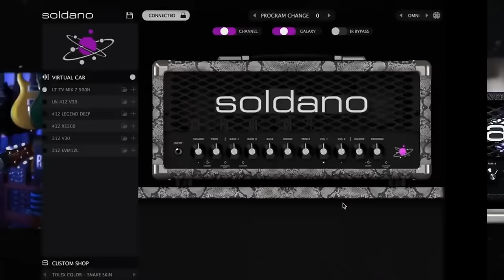Is Swapping Pickups a Waste of Time?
Feeling social?

00:00 - Theme Song
01:00 - Troy Update
05:00 - Leon Update
20:00 - Pickups
30:00 - Stock v Boutique
40:00 - Everything Else Matters Too
50:00 - Wrap Up